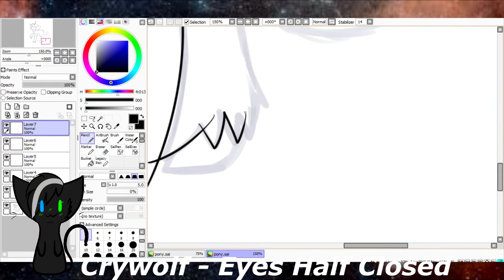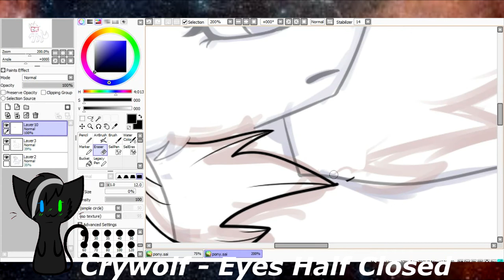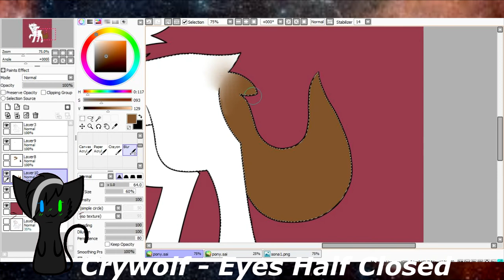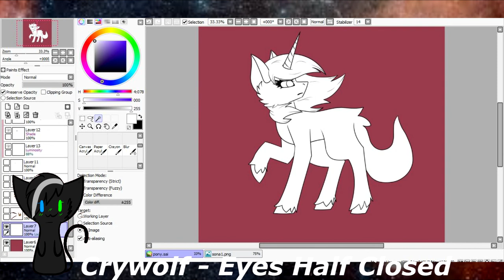Pony | Speedpaint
i stopped watching memes for this
AND PLS FORGIVE ME FOR THE TEXT! I DONT WANT TO RENDER IT AGAIN (it took like 1 hour ;-;)
And im not a pro mlp artist XD

~~~Things I remember~~~

Song:
Crywolf - Eyes Half Closed

Time taken: about 2 hours
Drawing softvare(s): Paint Tool SAI
Recording softvare: Bandicam
Video Editor: Sony Vegas Pro 11
Inspired by: Some awesome mlp artist
Main Drawing: Me
Character used: "My fursona who hasn't got a name" but in a pony form